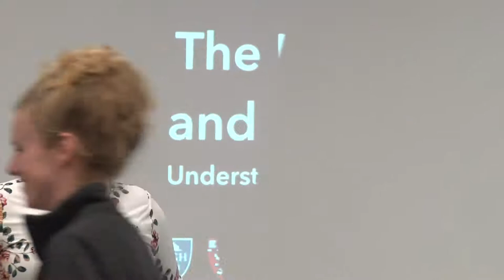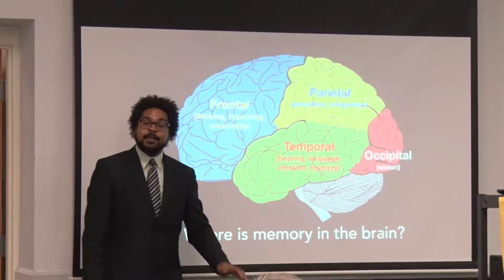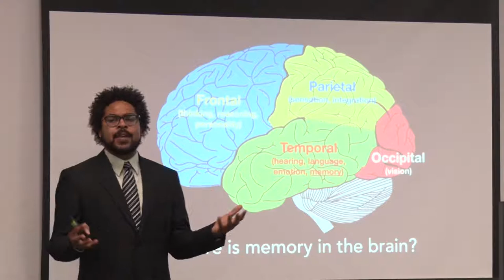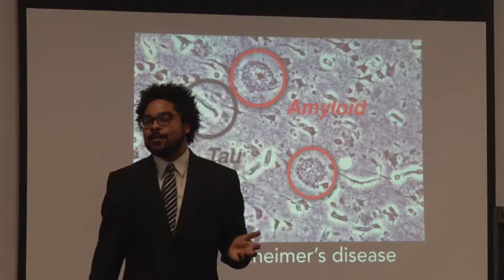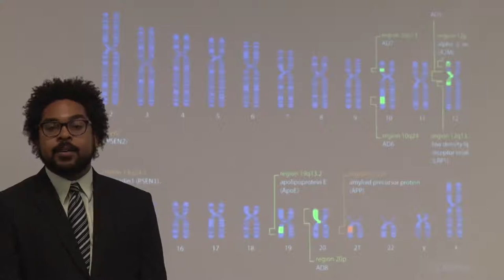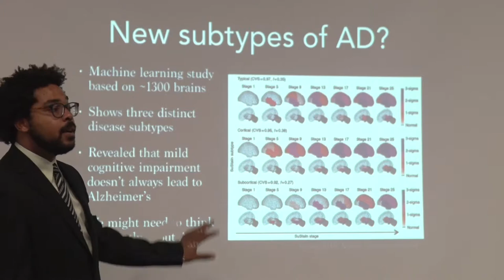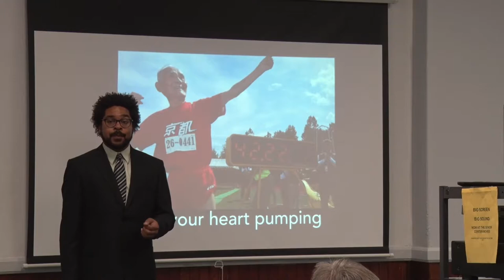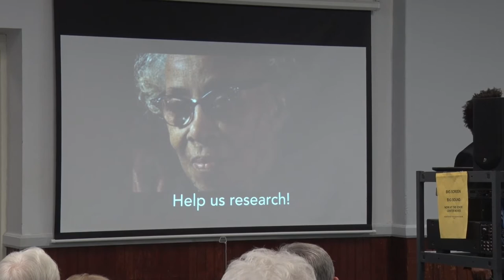Senior Center Presentation The Brain, Aging & Memory Loss